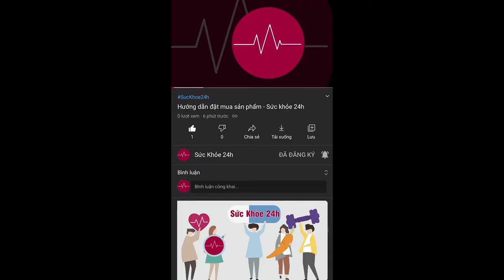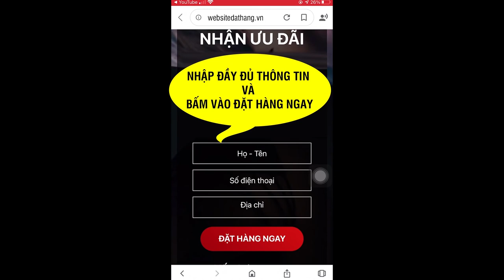Dầu gội nhuộm tóc Sinhair Có Tốt Không Mua Ở Đâu Gía Bao Nhiêu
DẦU GỘI PHỦ BẠC SIN HAIR giúp phủ tóc bạc thành tóc đen hoặc nâu ngay lần gội đầu tiên. Đây là sản phẩm số 1 Nhật Bản.
Dầu gội Sin Hair giúp phủ tóc bạc thành đen hoặc nâu nhanh chóng, đơn giản và tiết kiệm. Sin Hair có thành phần thiên nhiên còn giúp tóc suôn mềm, bóng mượt và mọc nhiều tóc con.

1. THÀNH PHẦN SIN HAIR
Thành phần của dầu gội phủ bạc sin hair-min
- Nhân Sâm: Trong nhân sâm có chứa chất Ginsenoside Rg3, chất này có tác dụng làm đen tóc và cho tóc mềm mượt hơn. Ngoài ra Nhân Sâm còn giúp trị rụng tóc cũng rất hiệu quả.
- Hà Thủ Ô: Là một loại thảo dược giúp chăm sóc tóc, ngăn ngừa rụng tóc, ngăn lão hóa tóc và còn giúp tóc đen bóng mượt mà hơn.

- Tinh dầu Argan: Không chỉ có tác dụng giữ ẩm cho da mà còn có tác dụng dưỡng ẩm cho tóc, làm tóc bóng mượt, phục hồi tóc hư tổn, trị gàu và kích thích quá trình mọc tóc.

- Collagen tươi: Collagen là một chất rất tốt cho làm đẹp mà chị em nào cũng biết. Dầu gội phủ bạc Sin Hair chứa collagen sẽ giúp mái tóc chắc khỏe phục hồi tóc hư tổn và cải thiện tóc xơ.

- Linh chi: Trong nấm linh chi có chứa thành phần Polysaccharide, đặc biệt là nấm linh chi đỏ. Thành phần này giúp chữa rụng tóc, ngăn ngừa quá trình lão hóa của tế bào hiệu quả.

Dầu gội phủ bạc Sin Hair giúp người già phủ bạc tóc, giúp bạn trẻ thay đổi màu tóc hợp thời trang. Sin Hair là dầu gội phủ bạc số 1 Nhật Bản và Việt Nam
ĐẶT MUA NGAY
Giá Màu đen (350.000 VNĐ)
Giá Màu nâu (370.000 VNĐ)